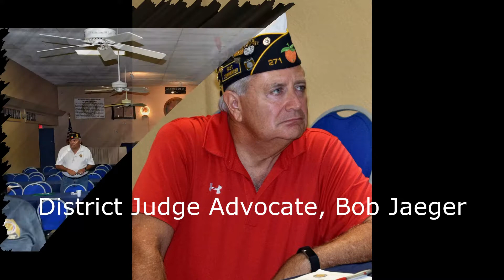AMERICAN LEGION DISTRICT 11 MEETING 2019 09 14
District 11 South Florida American Legion Meeting hosted by American Legion Post 268, Riviera Beach FL
Produced by John Shwiner
AL POST 390 - Wellington FL